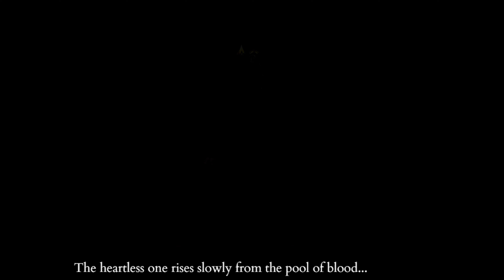Heartless One Secret Boss Fight - Fear & Hunger 2: Termina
The Heartless One secret boss fight in Fear & Hunger 2: Termina.

The Heartless one is a secret super boss in fear and hunger 2. She is accessed by freeing her in the alternate basement dimension of the Prehevil church, and then using the heart shaped lock item on a ritual circle. The battle is one of the most difficult as you must face her 1 on 1 and she attacks multiple times per turn while inflicting devastating status affects. Beating her rewards you with the Darkness armor and the red virtue sword, 2 of the best equipment pieces in the game. We find she is a new god who despises her fellow beings, and it is speculated they may have been the ones that bound her in the first place.